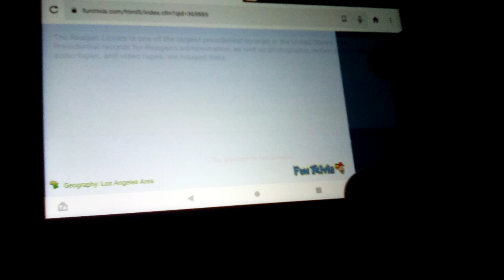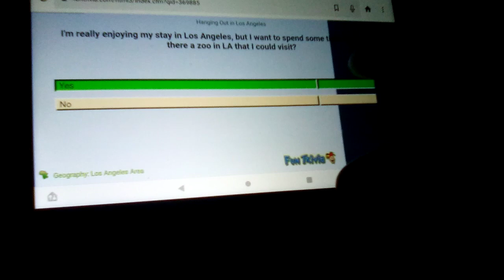Playing Hanging Out In Los Angeles Trivia On FunTrivia